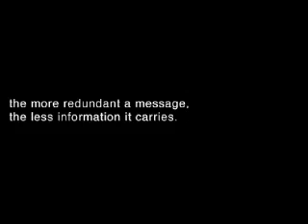TAYT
Ever wanted to recreate Vice City in real life. Here's my attempt.